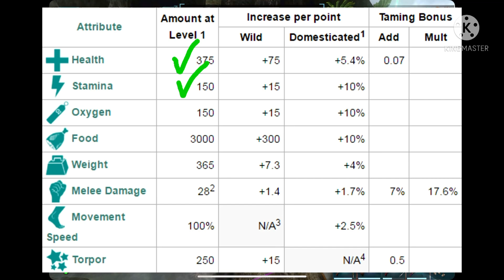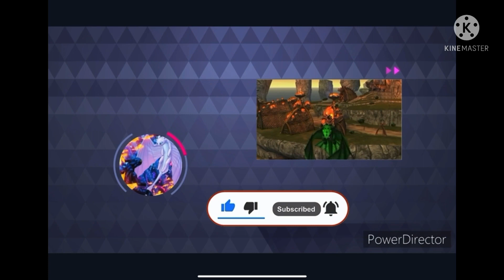Como tamear a un Pachyrhinosaurio en ARK mobile